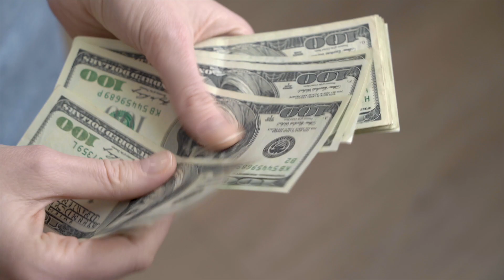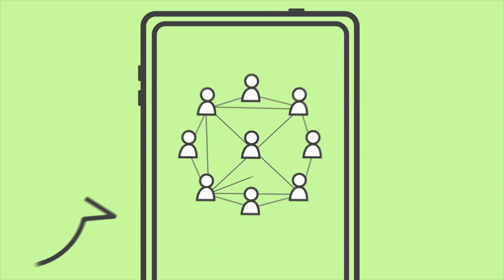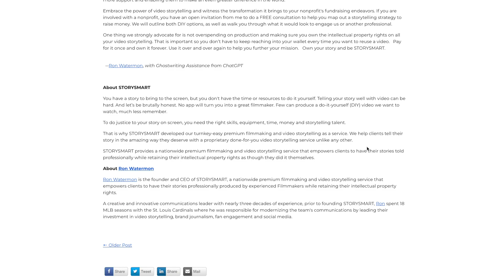Capturing Hearts & Donations How Video Storytelling Can Transform Nonprofit Fundraising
In Capturing Hearts & Donations   How Video Storytelling Can Transform Nonprofit Fundraising, Ron Watermon, the Founder & CEO of STORYSMART offers insights into how nonprofit organizations can use video storytelling to raise money.  This is a companion video to a recent blog post.

About STORYSMART

If you want to be remembered, share an amazing story on screen. Whether developing a brand for your business or preserving a family legacy, nothing is more powerful than a film that brings your story alive on screen and in our hearts.

While there are a lot of DIY apps out there to help you produce a video, no app will turn you into a great filmmaker. Telling your story well with video or film can be hard. You need the right skills and equipment, not to mention time, money and talent to do justice to your story.

STORYSMART helps you tell your story in the amazing way you deserve with our done-for-you premium filmmaking and video storytelling service. Using a nationwide network of talent, STORYSMART provides you an experienced television reporter or journalist filmmaker to tell your story professionally following our proprietary STORYSMART system.

STORYSMART provides a nationwide premium filmmaking storytelling service that empowers individuals, families, celebrities, small businesses, and other organizations to have their stories told professionally while still retaining their intellectual property rights.